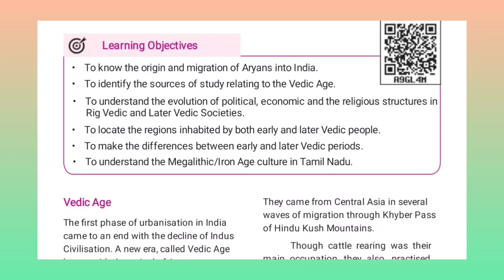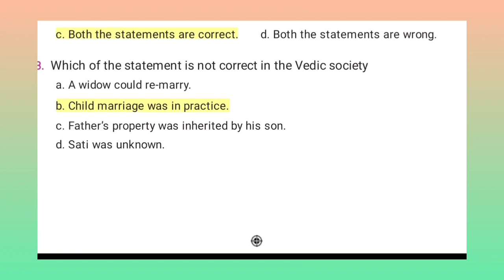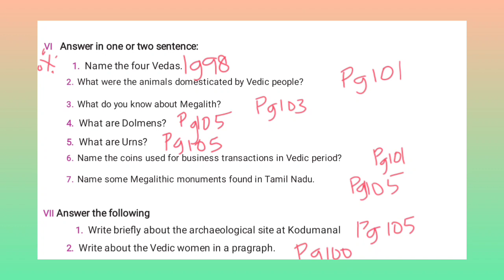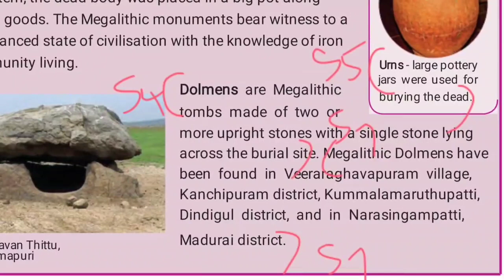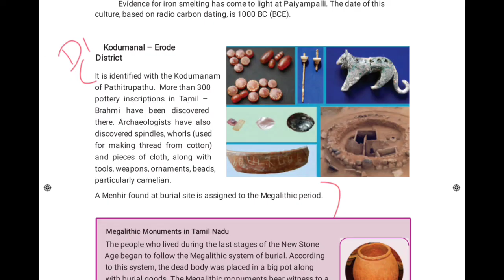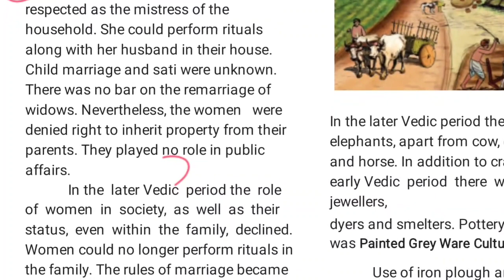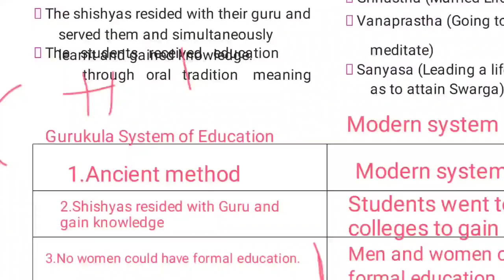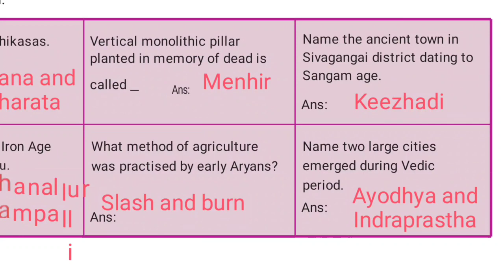6TH STD VEDIC CULTURE IN NORTH INDIA & MEGALITHIC CULTURE IN SOUTH INDIA BOOK BACK QUESTION ANSWERS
In this video 6thsocialscience 2nd term, unit 1 , Vedic culture in North India and MEGALITHIC CULTURE in South India lesson book back Question answers is easily marked and explained

Follow my educational telegram channel

Follow my watsapp community for education